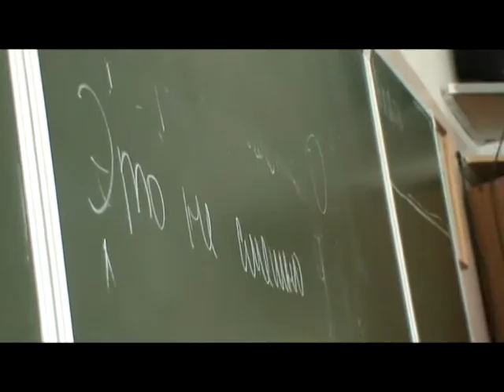ЛАШ, это не смешно.avi